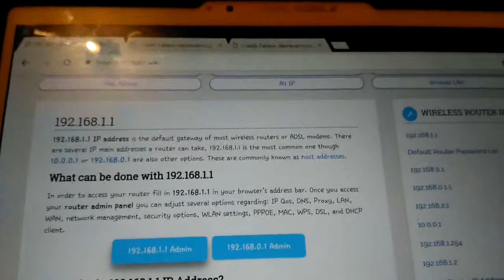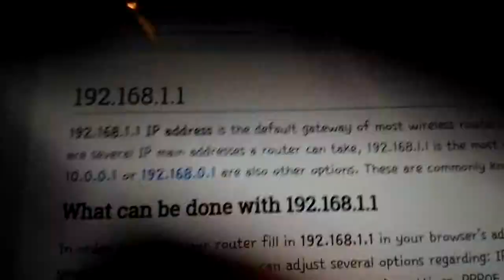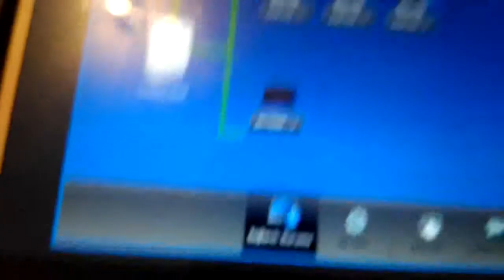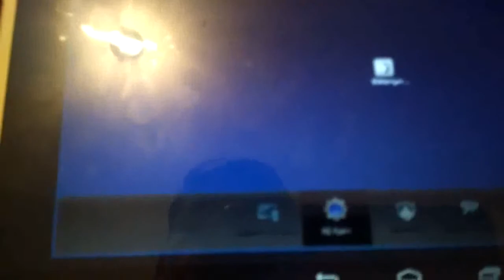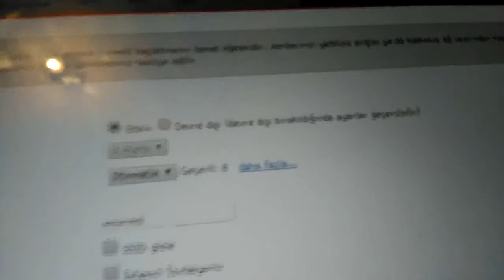Türk Telekom Modem wife şifresini değiştirme